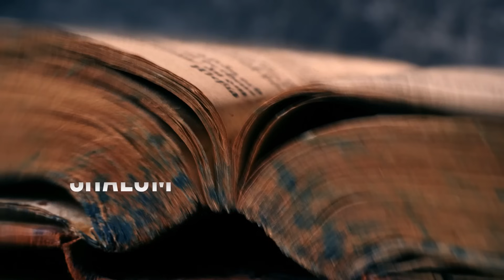Jeff Durbin and the True Israel of God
Jeff Durbin has identified the Church as the True Israel of God, and has stated that it is not possible for the nation of Israel to be considered God’s chosen people. According to Durbin, it is insulting that Christians would think Israel is God's chosen people, and the Bible does not call them that. We review the Apologia Studios episode on Israel and the chosen people of God, asking whether their statements is a fair representation of what Scripture has to say about Israel and the Church.

Link to Article on Corporate Representation of Christ and a Future for National Israel